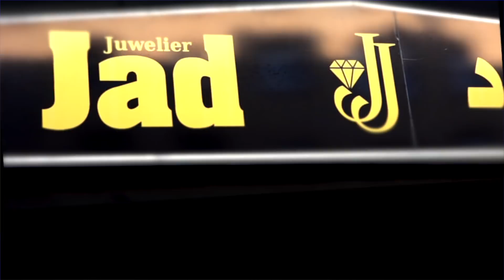أخبار النمسا بالعربي ÖNA بأهم الأخبار الأسبوعية 25.08.2018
لنكتمل بالمعرفة
للإشتراك بخدمة الأخبار على الواتس آب أرسل رسالة واتس آب بكلمة " لنكتمل بالمعرفة " على هذا الرقم : 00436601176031